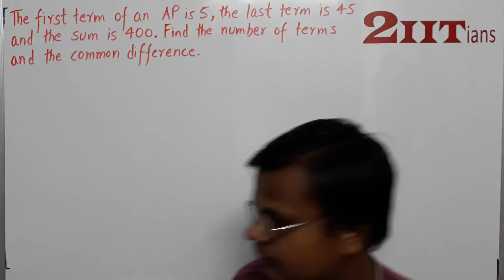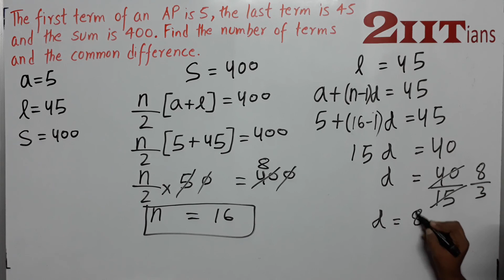AP & GP Ex9.3 Q4i Class X ICSE | IIT JEE The first term of an A.P. is 5, the last term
The first term of an A.P. is 5, the last term is 45 and the sum is 400. Find the number of terms and the common difference.